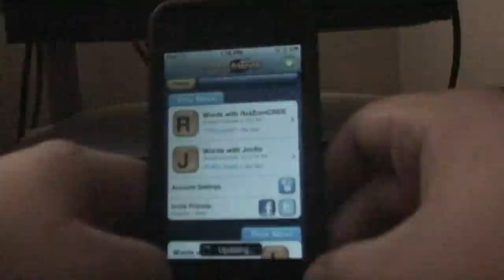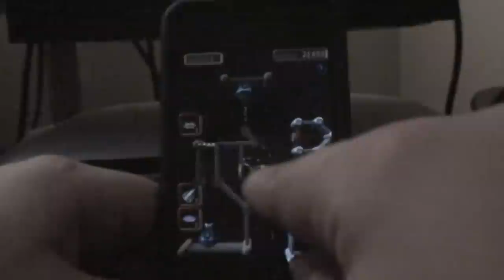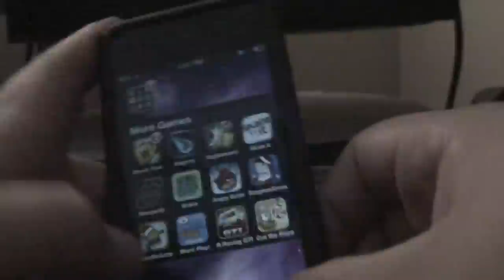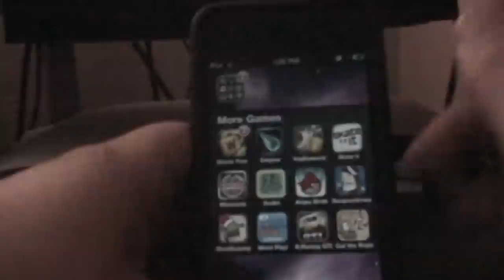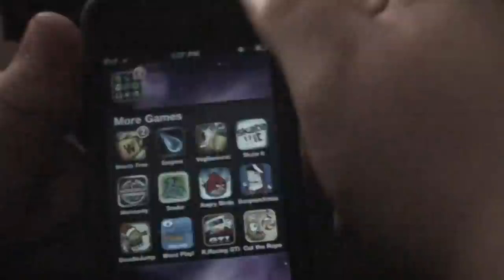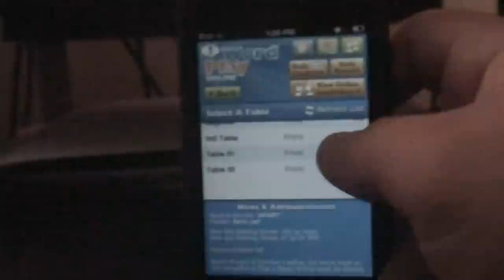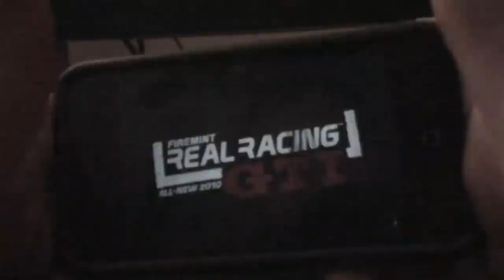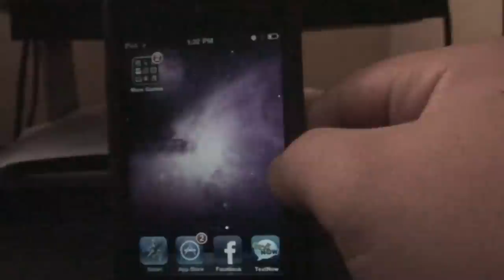best iPod touch games ( November 2010 )